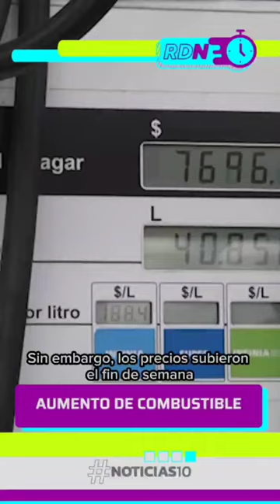RDN Noche: resumen de noticias del 10 de julio de 2023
En menos de un minuto, Valeria Huwyler te cuenta las Noticias10 más importantes de la jornada